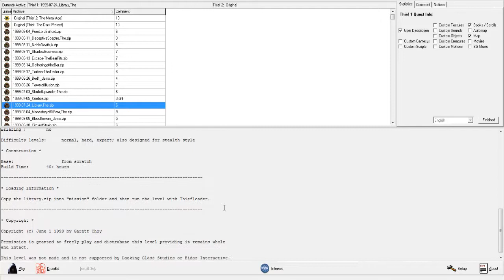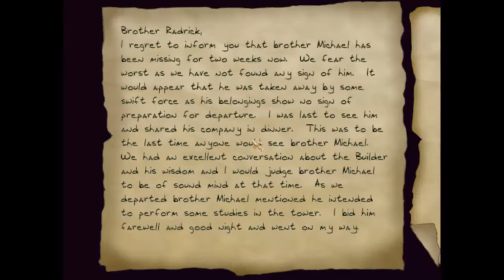Thief FM: The Library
Definitely getting into the better missions here. Although I still think the marble is way too overused and unnecessary.

July 24, 1999
Author: Garett Choy (Kung Fu Gecko)
Date of release: July 24, 1999

Description:

I met a fellow named Warren last night who had an interesting story.  A month ago he was excommunicated from the Hammerite order.  Being removed from the only element he knew all his life, he has been forced to make a living as a guard for hire.  Last night, he gave up on the value system of the order that rejected him and indulged in drunkenness and female "companionship".  He and I got to chatting after his brief encounter with the lady of the night and I learned some interesting things.  The Hammers apparently have knowledge of more advanced technology then they let themselves appear to possess; and in fact not all Hammers within the order are even aware of this.  My ex-Hammerite "friend" accidently stumbled upon a book containing theory and plans for building a "seeing eye" device, something that will allow the wearer to see in complete darkness.  It sounded quite far fetched to me.  However, finding it irresistibly intriguing, he would sneak in to read these "classified" texts despite repeated reprimands for his actions.  This apparently is what lead to his eventual dismissal from the order.

The books are kept within Beggingham Keep, a stronghold of knowledge at the edge of the city where the foothills begin.  It's probably the largest collection of books in the land.  Most thieves haven't paid much attention to the Keep as they consider gold much more appealing than books.  But now my curiosity has been kindled and I'm wondering just how much knowledge is housed within that rather large, ominous structure.  Well, if getting books doesn't prove to be that lucrative, I can always visit the Keep's chapel St. Bentano's for a few valuables while I'm there.

In his drunken stupor, Warren mentioned something about "catacombs in the tower" and "great heights" but I'm not sure what he meant by this.  I'd better bring a few extra rope arrows just in case.  There's a garbage shoot on the East wall that looks like a promising entrance.

Briefing: no (maybe one in the future?)

* Play Information *

Mission Title:   The Library
File name:   miss15.mis
Difficulty Settings:  yes
Equipment store:  yes
Map / automap:   yes/no
New graphics:   no
New sounds:   no
Multi language support: no

Briefing :   no

Difficulty levels: normal, hard, expert; also designed for stealth style

* Construction *

* Loading information *

Copy the library.zip into "mission" folder and then run the level with Thiefloader.

* Copyright *

Permission is granted to freely play and distrubute this level providing it remains whole
and intact.

This level was not made and is not supported by Looking Glass Studios or Eidos Interactive.